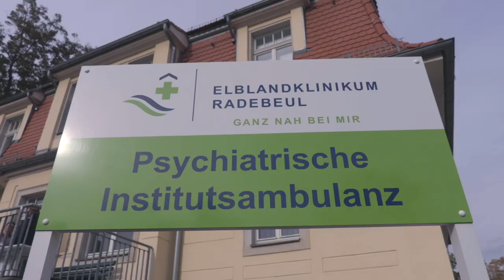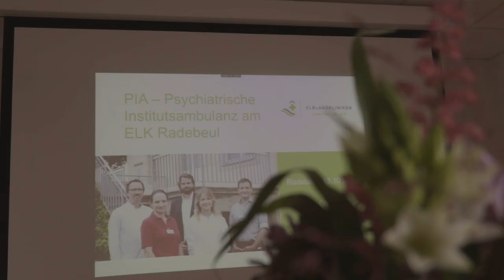Die Psychiatrische Institutsambulanz der ELBLANDKLINIKEN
Am ELBLANDKLINIKUM Radebeul ist auch die Psychiatrische Institutsambulanz der ELBLANDKLINIKEN angesiedelt. Das multimodale Behandlungsangebot der sogenannten PIA hilft Patienten, ihre Gesundheit langfristig zu fördern und Lösungsansätze zu entwickeln.
Chefarzt Prof. Dr. Maximilian Pilhatsch und Oberarzt Dr. med. Wilko Wölfel stellen die Ambulanz vor.